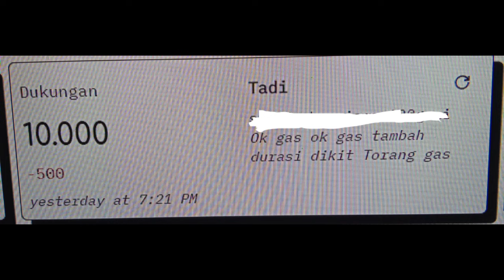Against The Sky Supreme Episode 824 Sub Indo | FINAL YANG MENEGANGKAN !!!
SPOILER Against The Sky Supreme Episode 824 Sub Indo .

Against The Sky Supreme Episode 824
NTZZ
Ni Tian Zhi Zun
Tan Yun
Theo Rebahan
Donghua sub indo
Donghua update
Donghua terbaru

3 Tingkatan Alam
1.alam dewa
2.alam abadi/peri
3.alam manusia

Ranah Manusia
1.alam jiwa roh janin
2.alam jiwa janin
3.alam pemurnian jiwa
4.alam jiwa ilahi
5.alam jiwa suci
6.alam jiwa
7.alam nadi ilahi
8.alam ilahi
9.alam Domain ilahi
10.alam eclosion

Ranah Abadi
1.ranah hukum abadi
2.ranah pemurnian abadi
3.kaisar manusia
4.kaisar suci
5.kaisar
6.kaisar raja
7.kaisar agung

Ranah Dewa
1.Ranah Dewa Manusia
2.Ranah Dewa Bumi
3.Ranah Dewa Surgawi
4.Ranah Semi Suci
5.Ranah Suci
6.Ranah Raja Suci
7.Ranah Kaisar Suci
8.Ranah Raja Dewa
9.Ranah Keabadian (Tianzun)

Ranah Dewa Lanjutan
1.Ranah Transformasi Manusia
2.Ranah Hukum Surga
3.Ranah Semesta (Supreme)
4.Ranah Dao Ilahi
5.Tranformasi Alam Semesta
6.Penguasa Surga
7.Penguasa Alam Semesta

Tingkat Senjata Alam Manusia
1.senjata biasa
2.senjara roh
3.senjata harta Karun
4.senjata sub terhormat
5.senjata terhormat
6.senjata sub suci
7.senjata suci
8.senjata sub abadi
9.senjata abadi (sub abadi asli)
10.senjata abadi asli

senjata alam abadi
1.senjata abadi
2.senjata abadi terhormat
3.senjata abadi suci
4.senjata sub dao
5.senjata dao
6.senjata sub artefak

senjata dewa
1.senjata artefak
2.senjata artefak dewa rendah
3.senjata artefak dewa menengah
4.senjata artefak dewa atas
5.senjata artefak dewa tinggi

Info : tingkatan  Pill , Formasi, Dan Jimat Juga Seperti senjata

Catatan : senjata, formasi, dan jimat juga sama , CONTOH Master senjata biasa , Master senjata roh , master senjata hebat , master senjata terhormat, master senjata suci , Master senjata abadi/peri .

Tingkat Binatang roh/moster
1-10 (Awal-pertumbuhan-dewasa-kesengsaraan)

Terima Kasih

Theo...